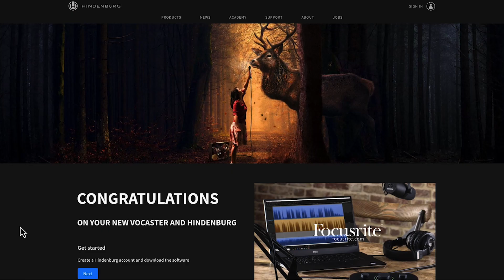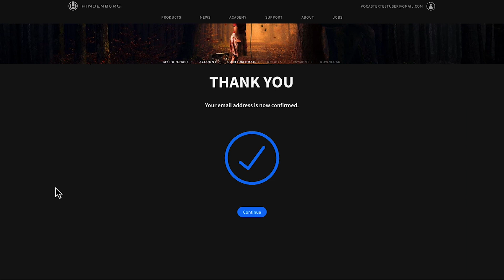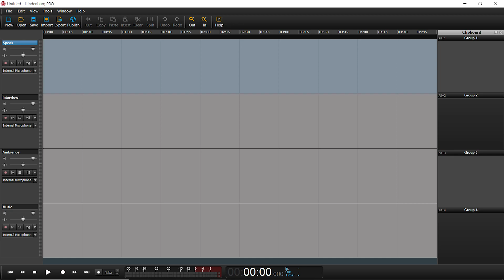How to install Hindenburg on Windows - Vocaster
In this video, we show you how to install Hindenburg on your Windows.

Chapters:

00:00 - Introduction
00:37 - Click Show Code & Then Click On Code
00:50 - Create Account
01:47 - Download & Install Hindenburg
02:20 - Authorise Hindenburg